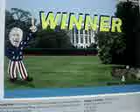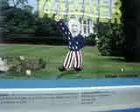bush vs sadam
sdw